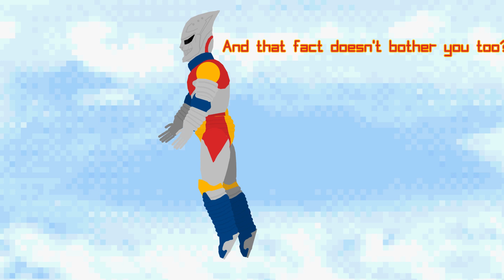Monster Island World - S1E3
"Life on the Island."

The Third Episode. Finally took this long, originally supposed to release in April...but production took too long.

The following is a non-profit fan based series.
All of the Monsters included in this series are owned by RKO, Toho, Warner Bros, Universal Studios, Legendary, Daiei, Tsuburaya, and Tokasatsu, please support all the respectable owners and the releases.

以下は非営利のファンベースのシリーズです。
 このシリーズに含まれるすべてのモンスターは、R​​KO、東宝、ワーナーブラザース、ユニバーサルスタジオ、レジェンダリー、大栄、円谷、十勝が所有しています。すべての立派な所有者とリリースをサポートしてください。